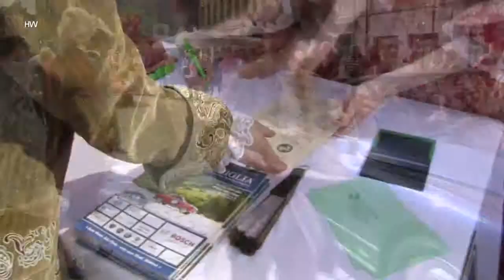ansbachlive.de: Vino Miglia - Oldtimerrallye - Ansbach 2013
Vino Miglia Oldtimerrallye machte Station auf dem Martin-Luther-Platz in Ansbach.